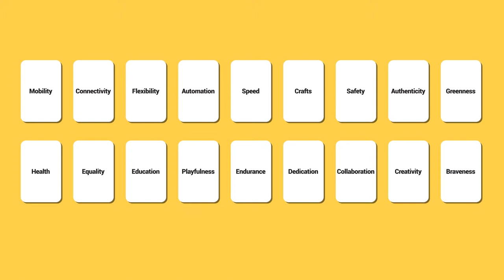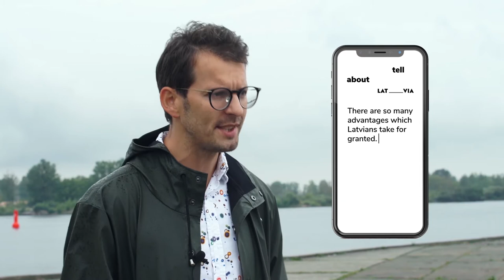Developing an Authentic Brand to Attract Investment and Talent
Managing Director of DDB Latvia and Berlin School Alum, Andris Rubins explores the different strategies Latvia has used in the past in order to develop his own unique and authentic brand strategy to attract visitors, investment and talent.

This presentation took place at the thesis showcase as part of the Berlin School graduation day, July, 2018.

Discover our part-time, global Executive MBA in Creative Leadership

Explore our content platform, the Home of Creative Business Leadership